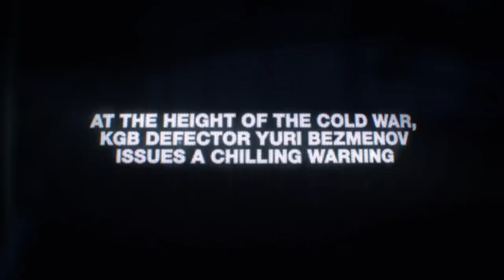BLACK OPS COLD WAR TRAILER | أعلان كول اوف ديوتي بلاك اوبس الحرب الباردة